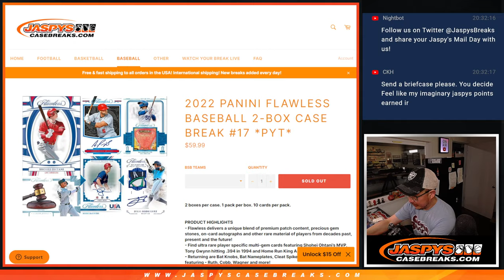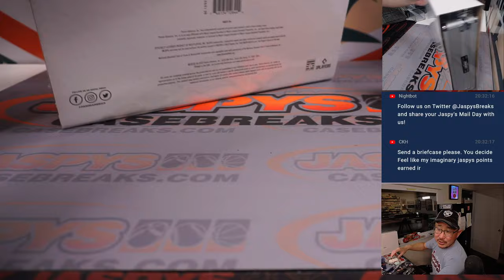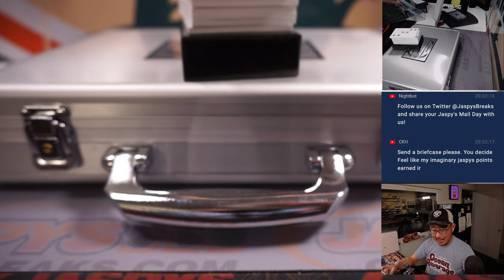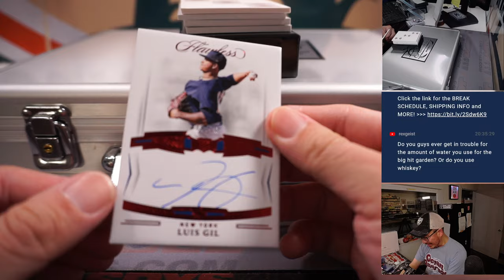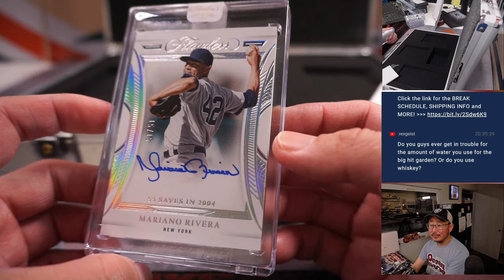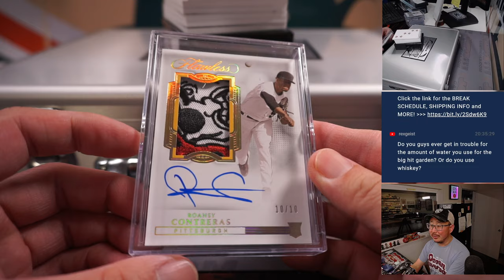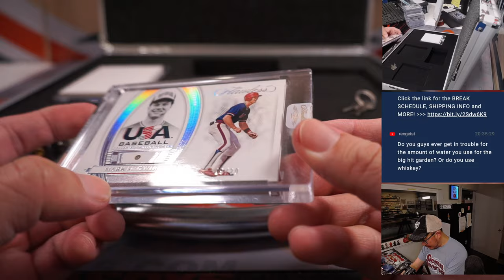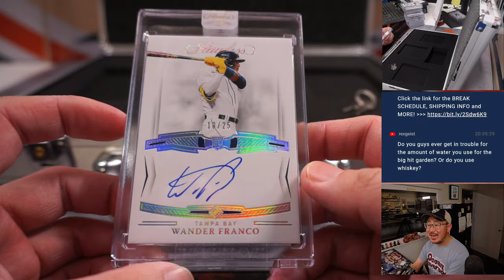W, 02.03.23 -- 2022 PANINI FLAWLESS BASEBALL 2-BOX CASE BREAK #17 *PYT*